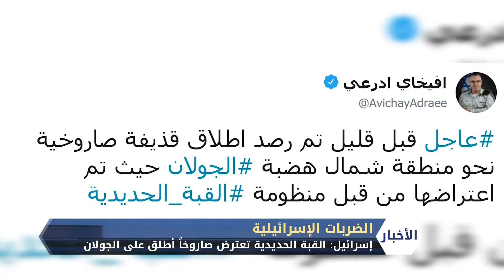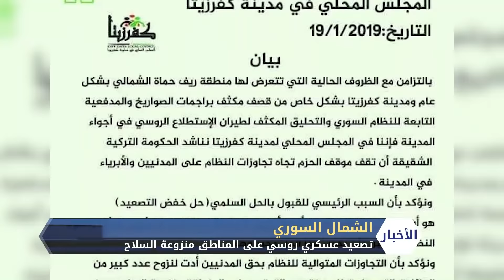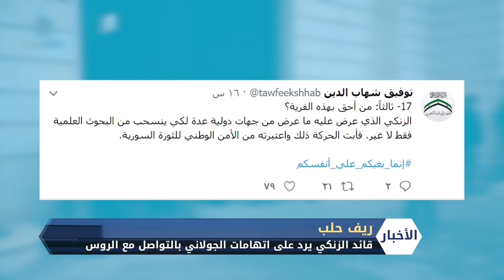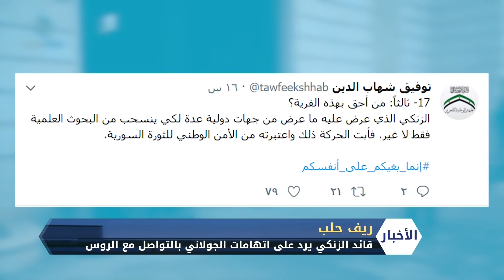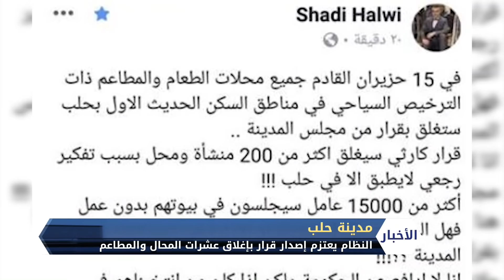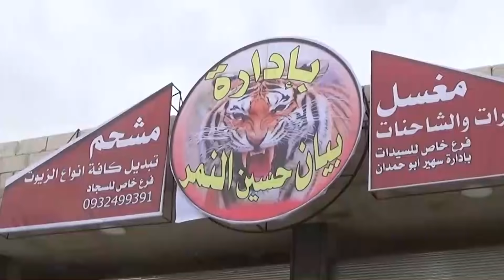نشرة المساء 20 1 2019 Evening Newscast